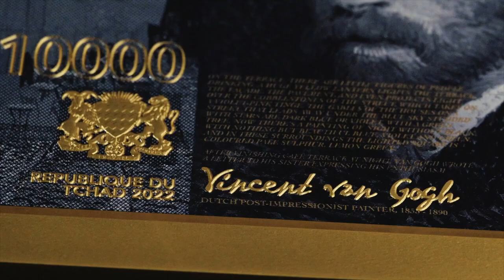Café Terrace at Night by Vincent van Gogh 2oz 999 Fine Silver Coin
On a canvas of 11 x 14.5cm, a new minting technique called “Bi-Metal Max” was applied to give this piece its remarkable weight while keeping its proportions true to the actual painting. This is made possible by combining 33.5 oz of copper as a base with a top painting layer of 2 oz of 999 pure Silver. This is a limited edition of 500 pieces only. Each piece is packaged and delivered with a Certificate verifying its edition number and authenticity.